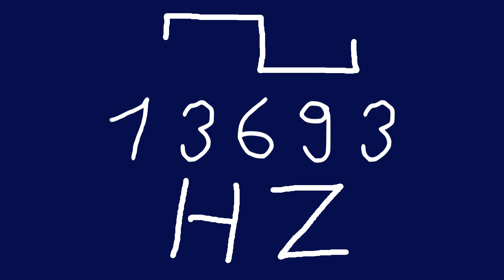13693 hz square